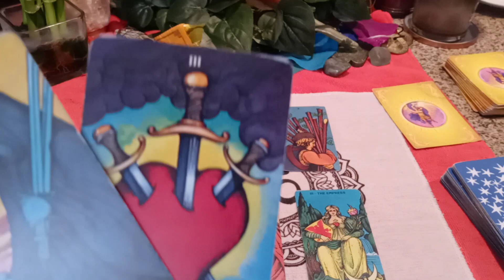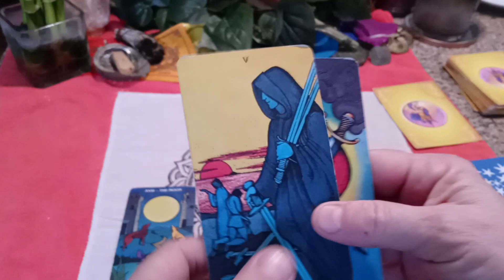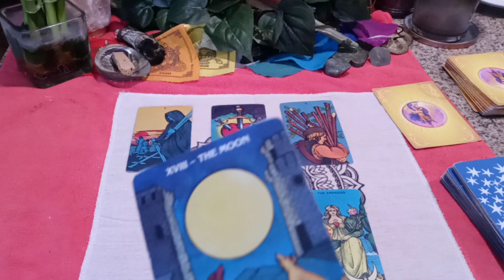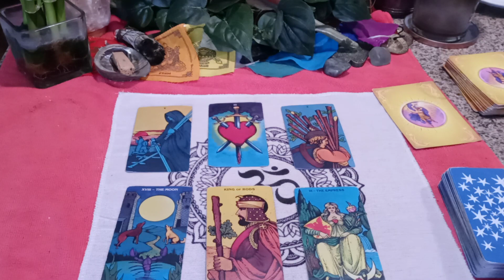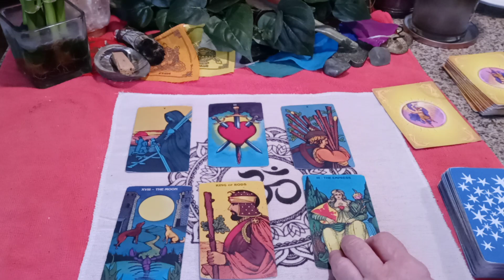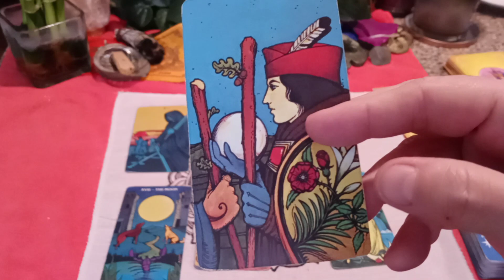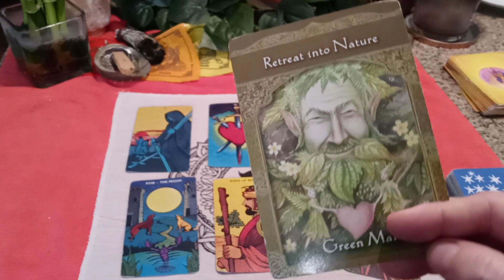"You Make Plans, Move Forward!” 🌞 LIBRA November 2020 Weekly Tarot (Begins 16th)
MOST USED AND FAVORITE TAROT CARDS AND PRODUCTS:
The Rider Tarot Deck Power Thought Cards